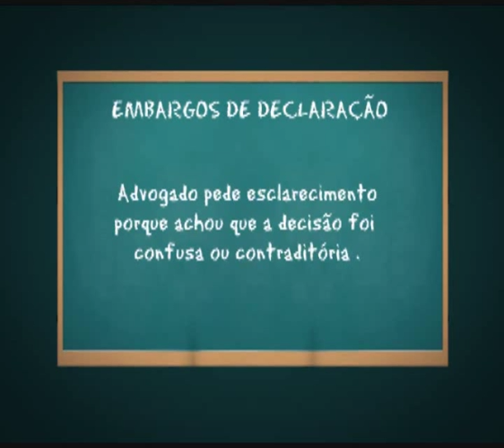Prof. Toguinha - embargos de declaração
Veja o que significa embargos de declaração